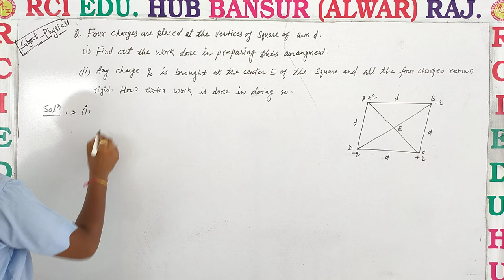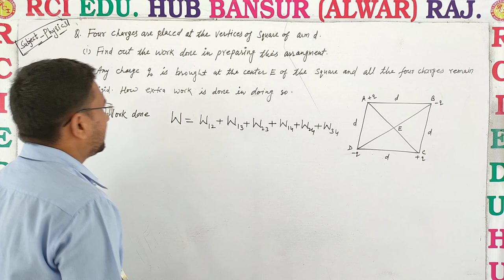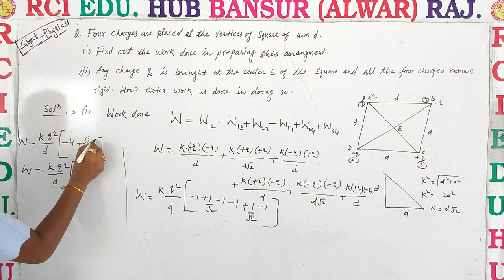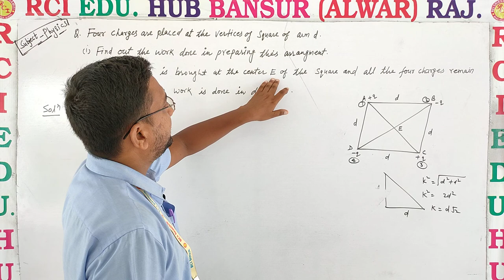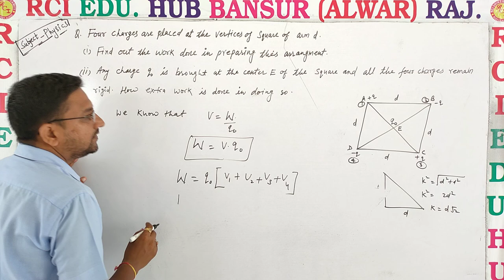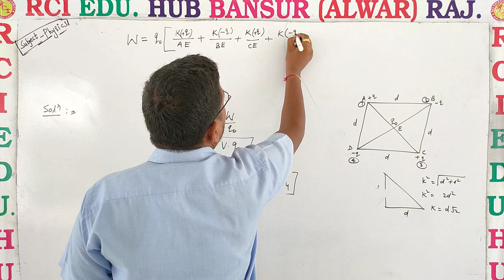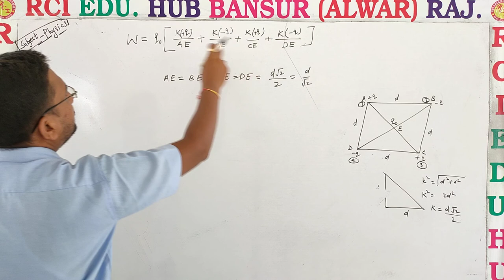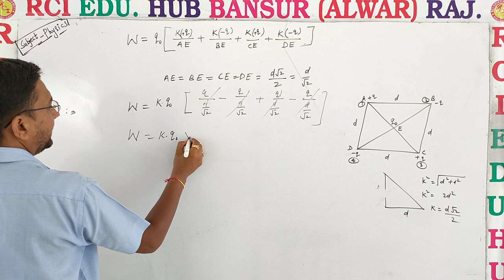Numerical work done system of four charge's ll Rci Edu. Hub Bansur Alwar Raj. ll BY RAVI SIR